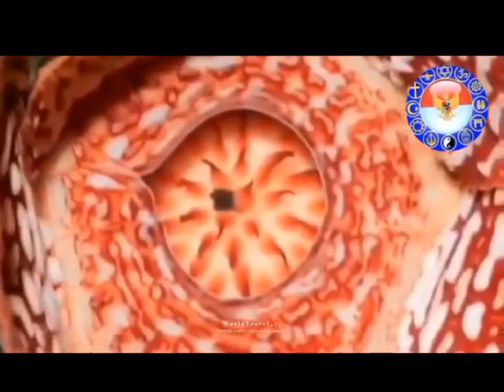Indonesia Negeri Terindah di Dunia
Indonesia Negeri Tercinta

Indonesia, Indonesian Archipelago, memiliki keindahan dan yang tiada tara; daya pikat yang dipancarkannya memukau selalu menarik perhatian siapa pun.

Di Indonesia ada barisan  hutan hujan tropis tertua di dunia, ribuan keanekaragaman hayati flora dan fauna, deretan ring of fire atau gunung berapi aktif, anekaragam terumbu karang, kawasan lindung, garis pantai hingga pulau-pulau nan eksotis, dan lain sebagainya menunjukkan pesona yang tak terkatakan.

"Pesona Indonesia dan Indonesia Mempesona" itulah, sejak lama, mendapat perhatian sejumlah Praktisi Tour and Travel, penyedia fasilitas Traveling, dan penulis Parawisata, termasuk money.co.uk dari  Inggris.

Menurut MC UK, setelah survey, Negara-negara dengan panorama dan kondisi alam terindah di Dunia adalah Indonesia, mengalahkan 49 negara lainnya, termasuk Selandia Baru, Jepang  dan Perancis.

Menurut responden MC UK, pilihan tersebut karena Indonesia memiliki ke keindahan panorama alam yang indah, sejumlah destinasi (asli atau bukan keindahan buatan) wisata di Bali,  Sumatera, Kalimantan, Papua, dan NTT, bahkan ada yang diakui oleh UNESCO sebagai World Heritage

Sumber, Money.Co.Uk
Alih Bahasa dan Edit, Opa Jappy

Lyrics And I Love You, Harmony Official

I walked along the river
The waves they sing a song
Of love for God and freedom
And soldier without a gun

I know a brave old lady
She's gone so far away
To help the helpless people
She told me she'll always say

Ref
And I love you, and I love you
Don't be afraid I'll help you too
There are so many things to do

I hear alarm bells ringing
I see the sun goes down
Come on Let's fight for people
For love makes the world go round

Ref.

Song by Harnony
Description by Opa Jappy